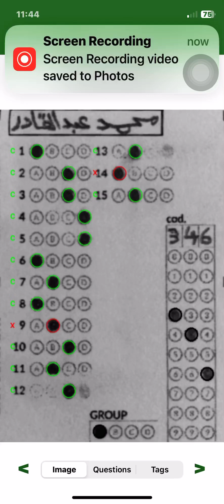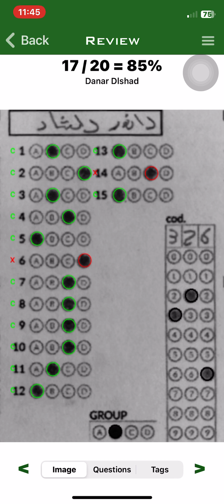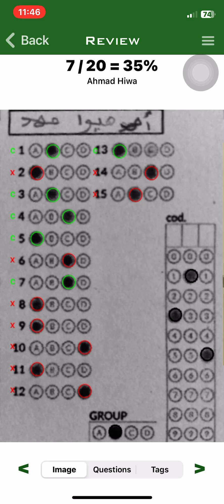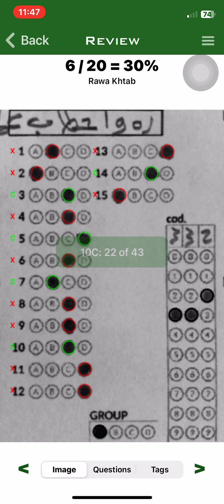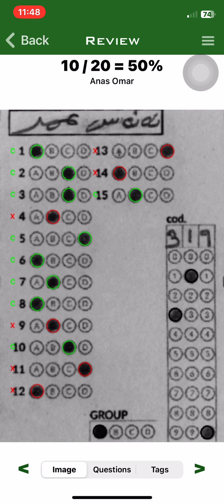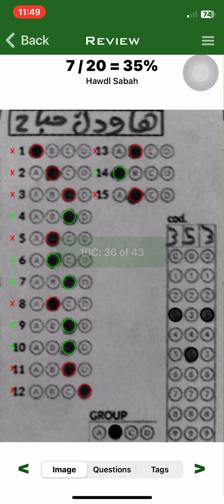پۆلی ١٠رزگاری ھۆبەی ج